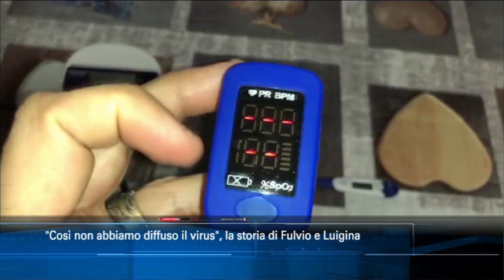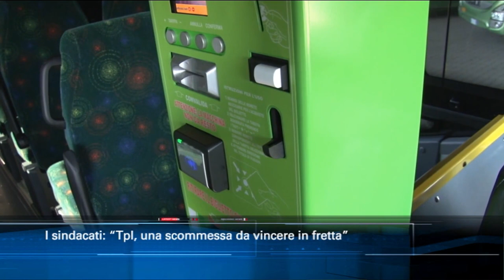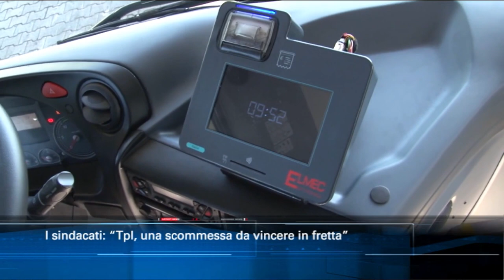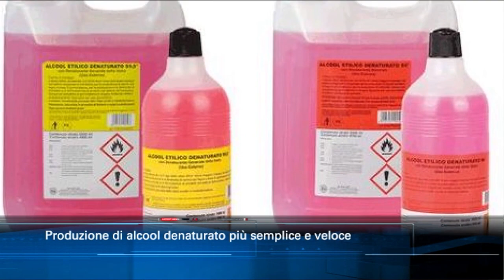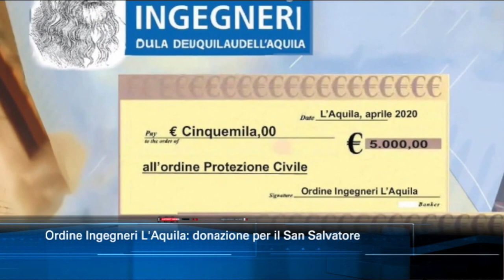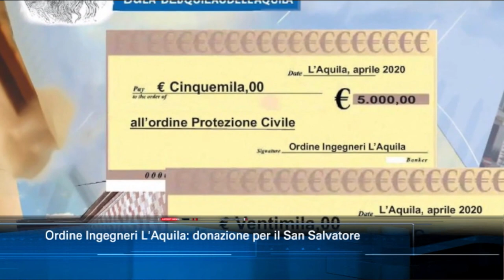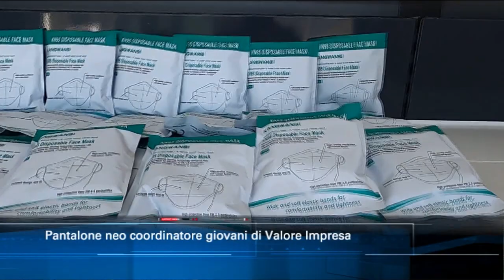TgSei Edizione delle 14 Martedì 28 aprile 2020